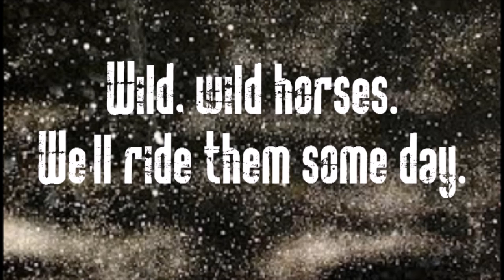Rolling Stones Wild Horses Cover By Steven Lavery